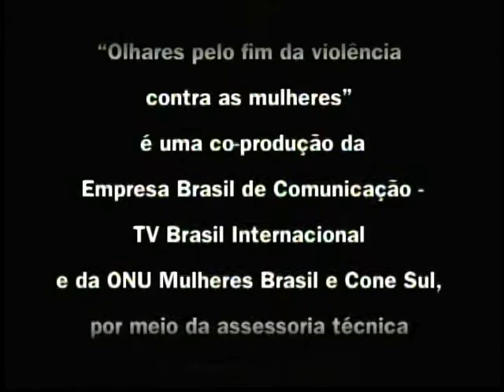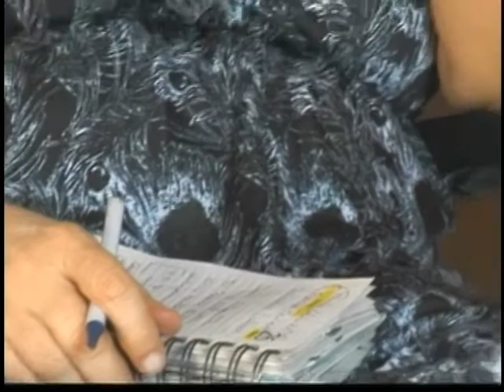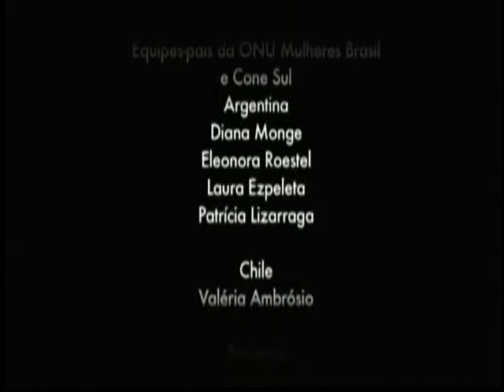Avanços e desafios no enfrentamento à violência contra mulheres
CENAS DO BRASIL - 18.08.11: Neste Cenas do Brasil, a discussão é sobre os avanços e desafios no enfrentamento à violência contra as mulheres, além do aniversário de 5 anos de vigência da Lei Maria da Penha. Para tanto, o programa contou com  trechos da série de reportagens "Olhares pelo fim da violência contra as mulheres", de Flávia Peixoto, realizada pela TV Brasil Internacional em parceria com a ONU Mulheres. Participaram do programa: Aparecida Gonçalves, subsecretária de Enfrentamento à Violência contra as Mulheres da Secretaria de Política para às Mulheres; e Verônica dos Anjos, coordenadora de Eliminação da Violência contra as Mulheres da ONU Mulheres.